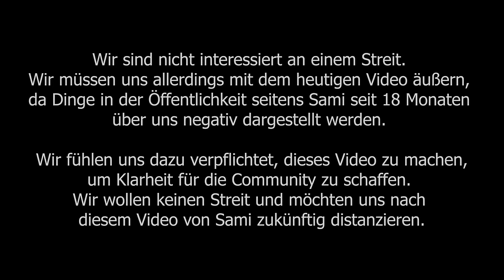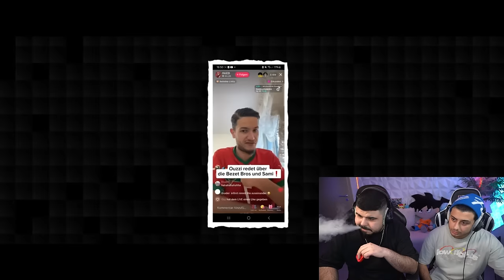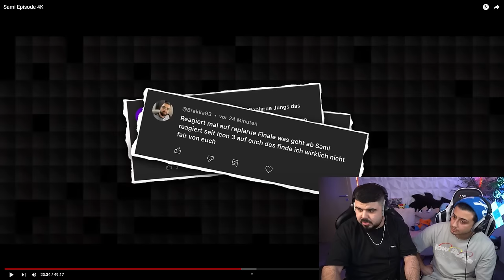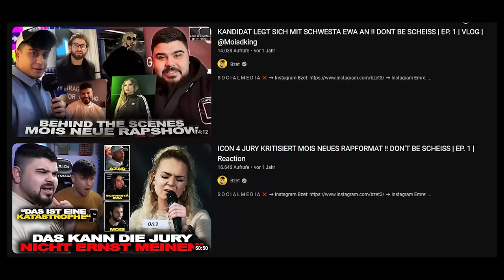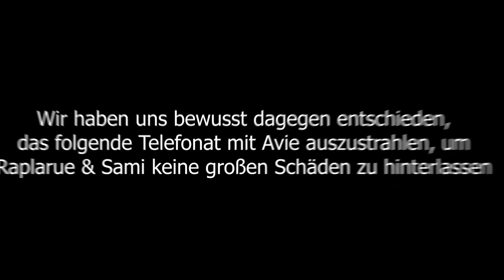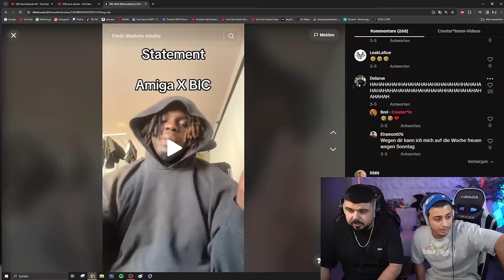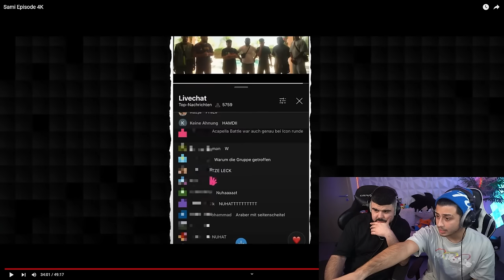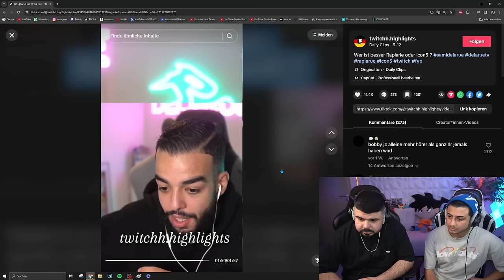DIE GANZE WAHRHEIT ÜBER SAMI DELARUE ❗️ Unser Statement zu Raplarue